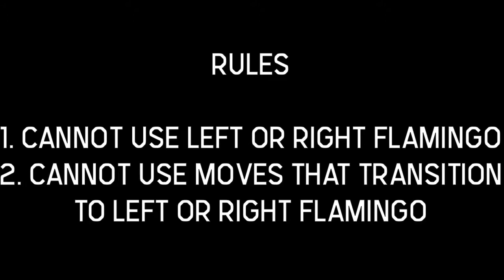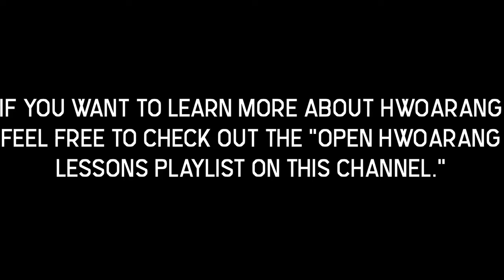Playing Hwoarang without Flamingo!?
Imagine that you can't use Hwoarang's Flamingo Stance. This is what I did in one of my livestreams on 4/15/2021 over on FB and it wasn't easy.

If you'd like to do this challenge as well the rules are simple.
1. Can't use any move that transitions to either LFS/RFS
2. Can't enter LFS/RFS by any means
3. LFF/RFF are allowed

Timestamps
Intro - 0:00
Set 1 - 0:20
Set 2 - 7:06
Set 3 - 9:53
Set 4 - 12:28
Set 5 - 14:15
Outro - 17:10

If you have any questions most especially if it's about Hwoarang in T7. Feel free to drop by my stream I stream every Tuesday and Friday from 8-10 PM UTC+8.

Want some feedback on your T7 gameplay? Fill up this form!
Have some Cheese (Feedback) to share? Use this form!

Credits:
Tekken 7 is owned by Bandai Namco Entertainment Inc